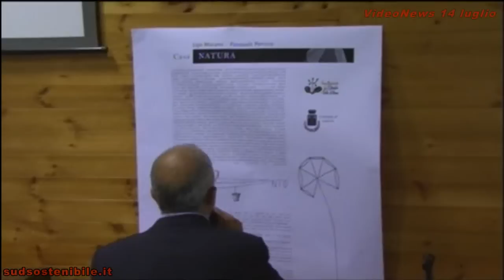Laurito Centro di aggregazione di area vasta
Un centro di programmazione di area vasta, questo il Centro Multimediale di Laurito, necessario che il centro diventi uno strumento di aggregazione di area vasta su tutto il comprensorio circostante per lo sviluppo di progettualità comuni sul territorio, afferma l'economista dell'università di Salerno Pasquale Persico